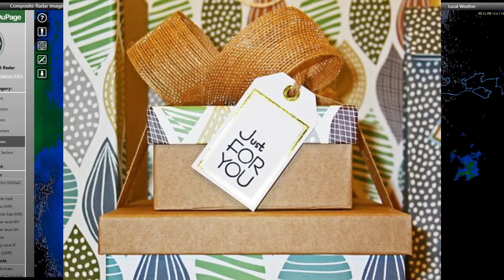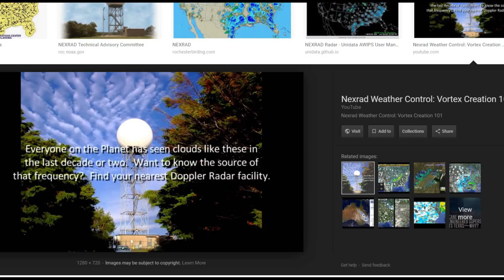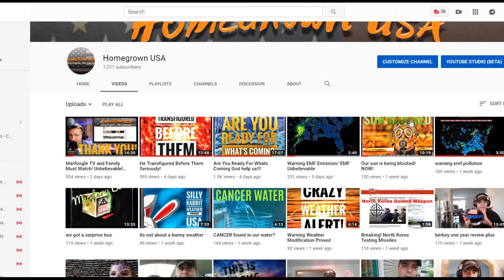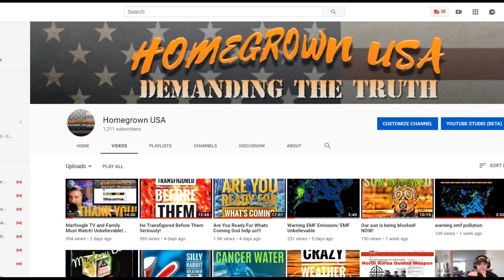THE SHOCKING TRUTH About What's Happening Right Now!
May you find a blessing in the work put forth!
May God Bless This! 1 Corinthians 15 1-4
15-1 Moreover, brethren, I declare unto you the gospel which I preached unto you, which also ye have received, and wherein ye stand;
2 By which also ye are saved, if ye keep in memory what I preached unto you, unless ye have believed in vain.
3 For I delivered unto you first of all that which I also received, how that Christ died for our sins according to the scriptures;
4 And that he was buried, and that he rose again the third day according to the scriptures:
John 3:16..(For God so loved the world, that he gave his only begotten Son, that whosoever believe in him should not perish, but have everlasting life.)
For with the heart man believe unto righteousness; and with the mouth confession is made unto salvation. Romans 10-10

💗 May the grace and peace of our Lord be with you. We begin with a heart full of gratitude for       your willingness to consider supporting us and our work put forth.

💗 May the Lord bless you abundantly for your open heart and generosity. Your support is a beacon of hope, and we are grateful for your partnership in faith.

📪- SEND SOMETHING TO THE STUDIO!  Cards! Gifts! Art! Etc!
         Homegrown USA
         P.O.Box 544
         East Berlin PA
         17316